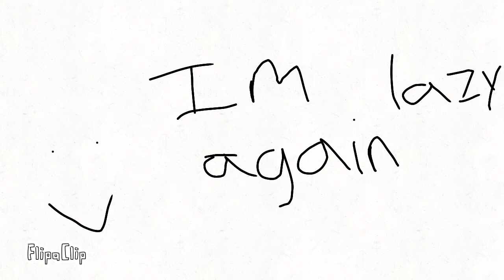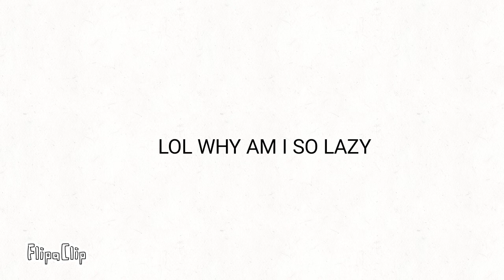Annoying pigeon meme | bfb meme | FINALLY IM DONE